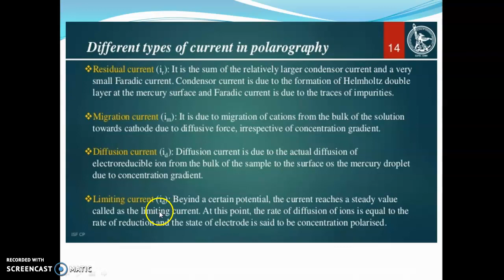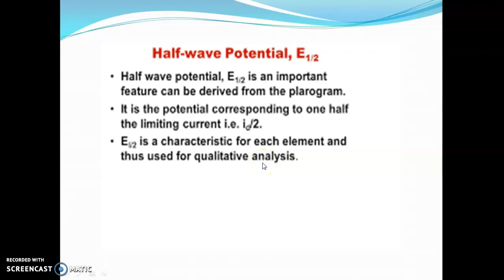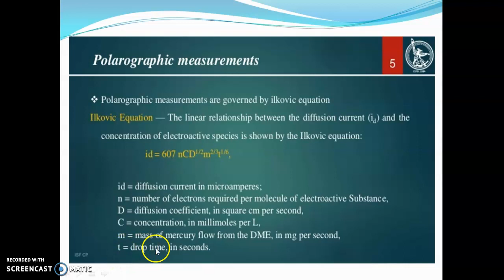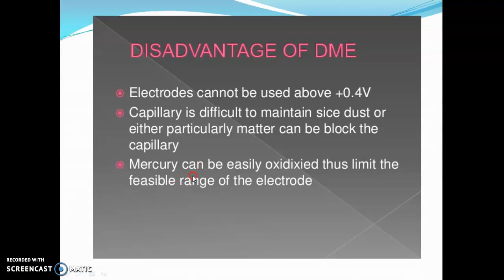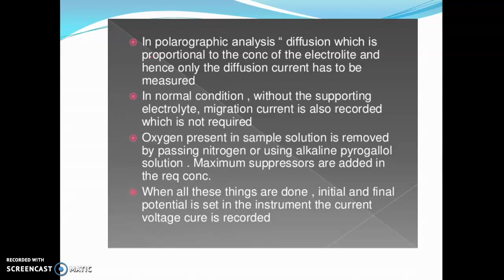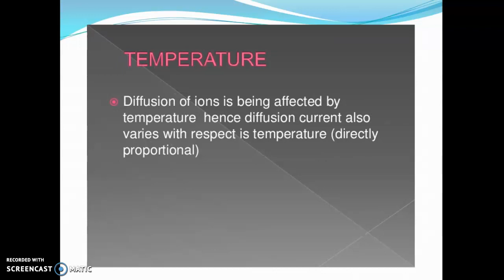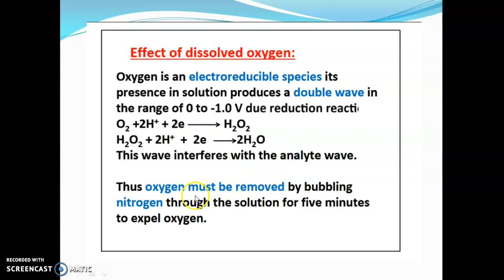application of polarography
Polarography ,M.sc topic, malayalam description, electroanalytical methods